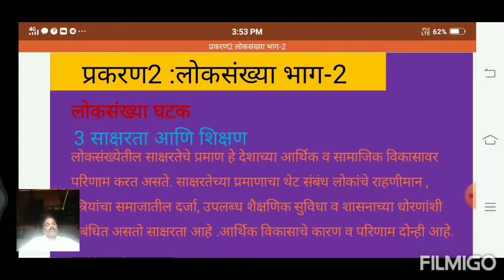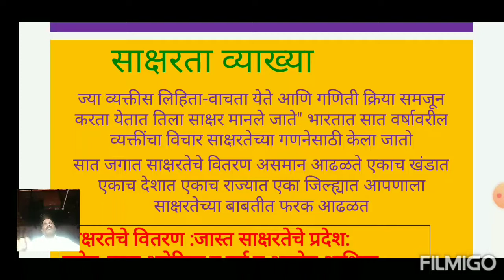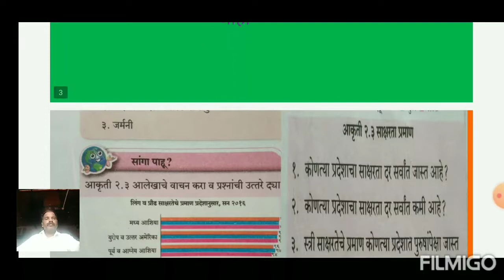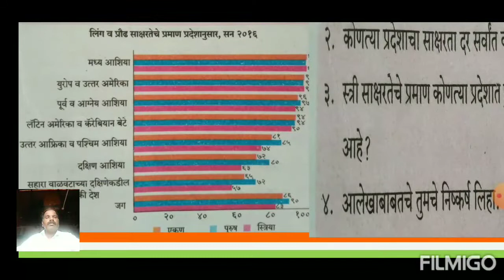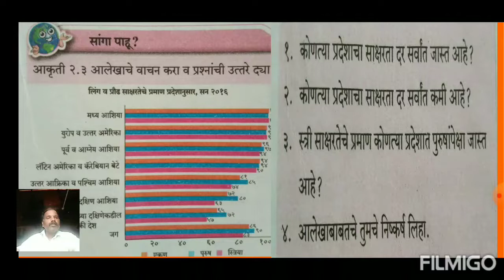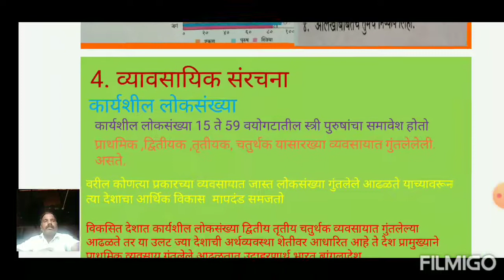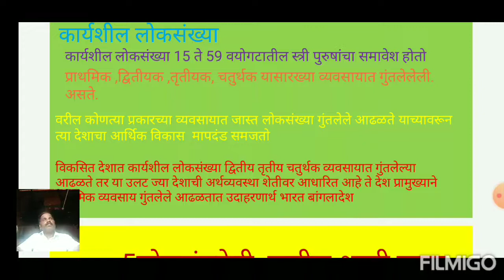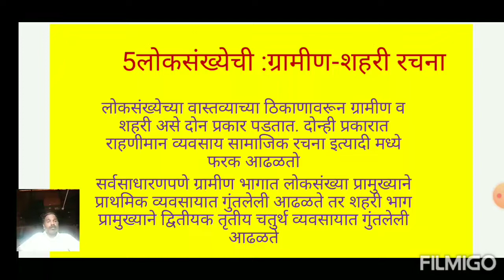इ.12वी भूगोल प्रा.श्री पडळकर V .K.(Video6) प्रकरण 2 ,साक्षरता शिक्षण